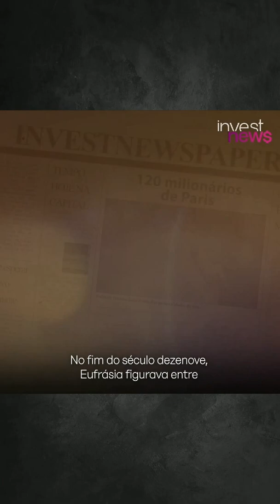A primeira investidora brasileira da bolsa de valores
Conheça a primeira brasileira investidora da bolsa de valores, Eufrásia Teixeira Leite. No Dia Das Mulheres, o InvestNews traz um pouco de história sobre esta personalidade reconhecida pela B3, que deixou um legado de filantropia e inspiração para outras mulheres.

Já conhecia a história dela, ou mesmo de outras mulheres? Deixei seu comentário!